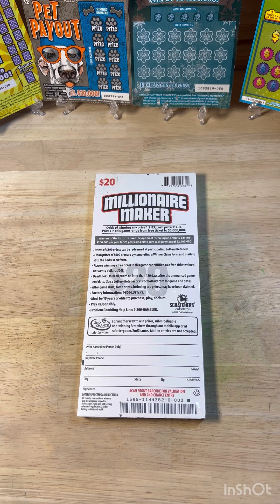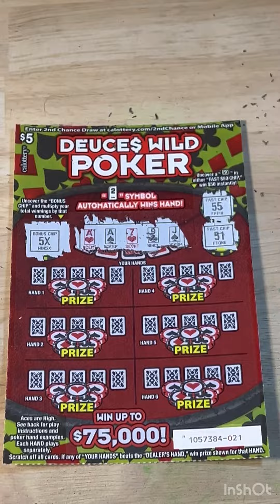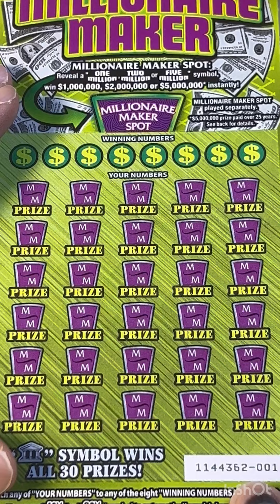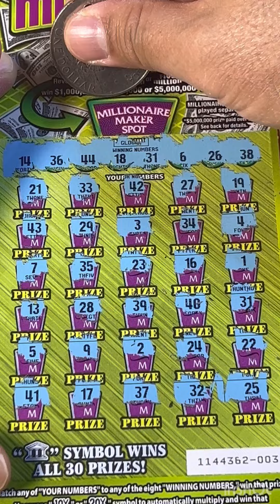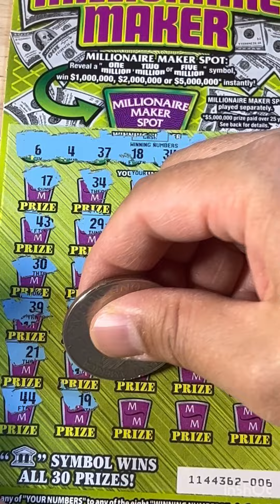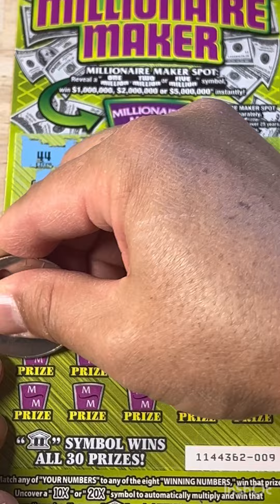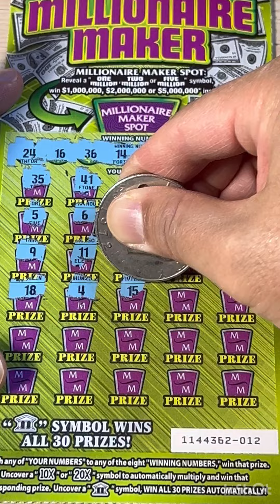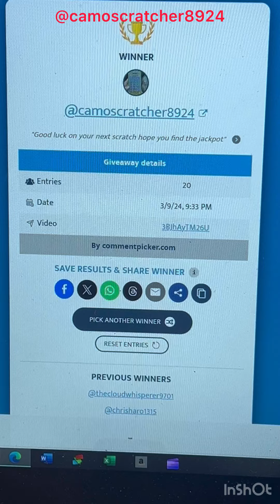$5,000,000 Millionaire Maker! Half Pack 000-014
Today, we are scratching a half pack of California Lottery Scratcher game...Millionaire Maker!!!

All giveaway winners have one week to claim thier prize by contacting me via email at or by the comment section.

We are very close to hitting the 1000 subscriber mark and when we do, we will be throwing a party...a scratcher party!  We will be giving away all the tickets of an entire pack of 15X.  That means 100 subscribers will get a ticket at the party.  The first 50 subscribers who like this video and rsvp in the comment section of this video will get a ticket!

There will also be another video next saturday, the second half of this pack, and another 50 invitations to the party pack will be given out to the first 50 subscribers next saturday.  Just like and rsvp on next saturday's video if you missed out on this one!

Thanks for all your support and. KEEP ON SCRATCHING!